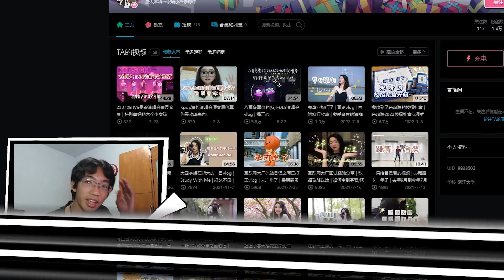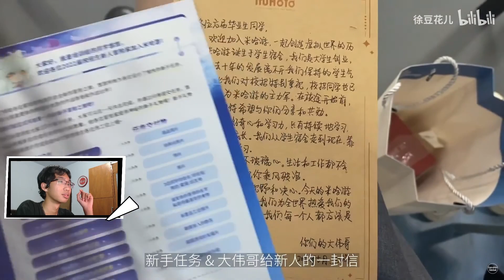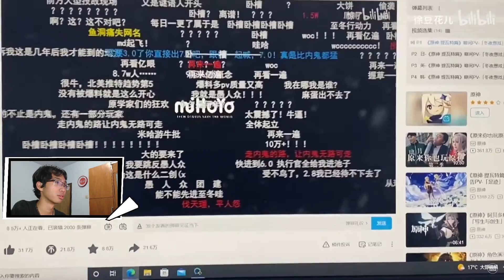Kira-kira seperti inilah jika kalian bekerja di Perusahaan miHoYo (HOYOVERSE)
Kalian mau gak nih kerja di Perusahaan miHoYo?
Creator Bilibili :
Support Bang Narvi dengan cara :
Follow sosmed gw gaes :
Command bot :
!narvi
!specs
!game